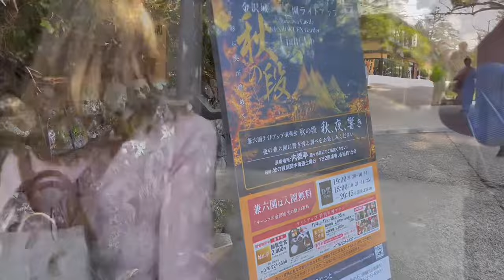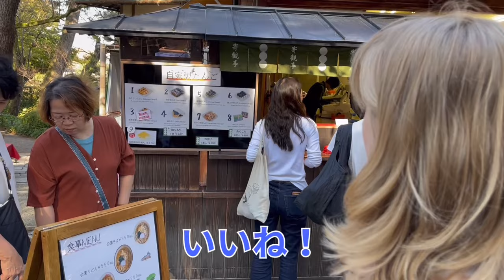金沢の秋を満喫！兼六園の紅葉散策 🍁 | 🇩🇪🇯🇵国際カップル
日本三名園の１つ兼六園の紅葉を見に行きました！
ドイツ人妻のナタリヤも兼六園の秋景色に感激していました♪